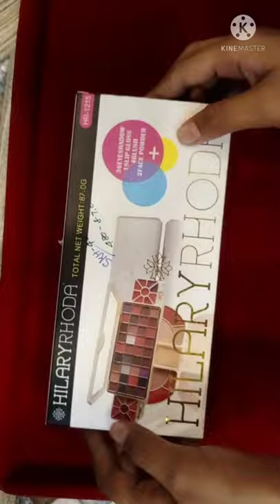HILARY RHODA MAKE UP KIT FOR KIDS AND GIRLS